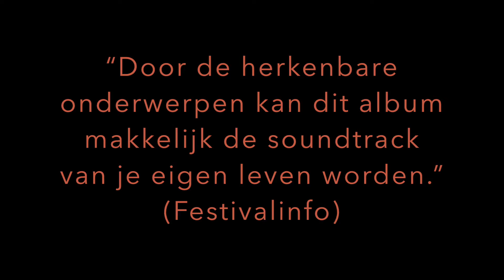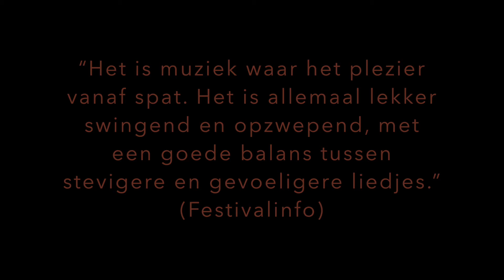PUBLIEK GEHEIM: album teaser "Het leven = nu"